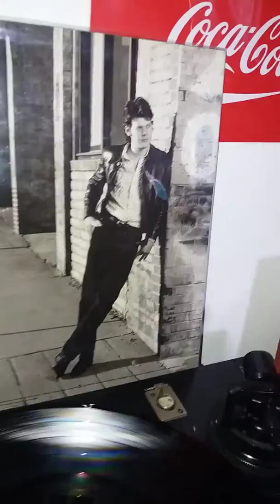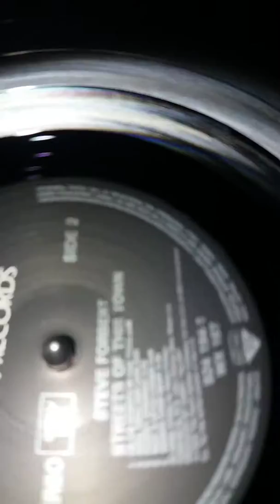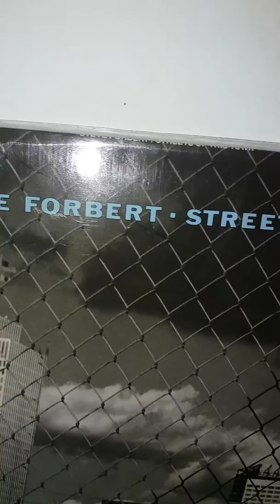Steve Forbert ....Streets of this town VINILO 1988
Vinilo autoregalo Navidad 2019